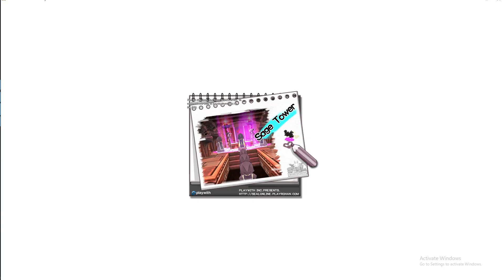Test #1 Solo Sage Tower - Seal Online Blade of Destiny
First Test Rush Sage Tower after Update with Berserker
thanks to Vizelle for Buff (b^o^)b

many mistakes that I made, forgot to summon a Battle Pet, forgot to use the Globe when running, panicked when I first hit rabbit (I don't know if rabbit now can't use the 1 hit skill), and i don't use buff items :(

next I hope I can succeed solo Sage Tower (/^o^)/

TerimaKamsArigaThanks for Watching.